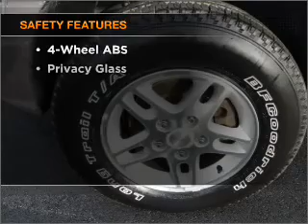2004 Jeep Grand Cherokee - Lynchburg VA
Year: 2004
Make: Jeep
Model: Grand Cherokee
Trim: Laredo
Engine: 4.0 liter inline 6 cylinder 12 valve
Transmission: Automatic
Color: Stone White
Mileage: 91935
Address:
19018 Forest Rd